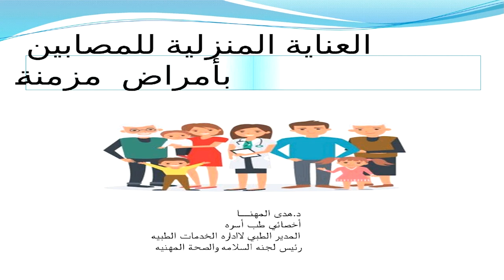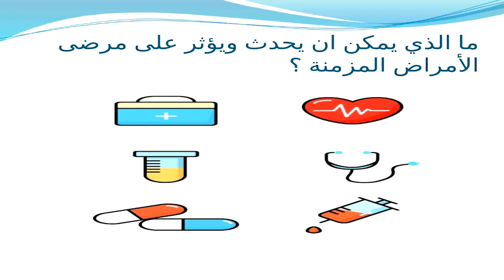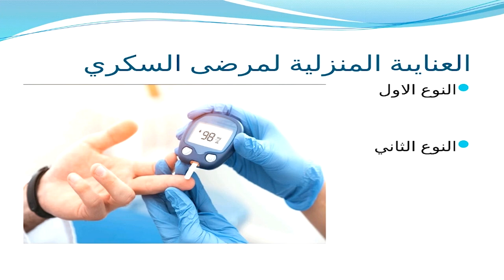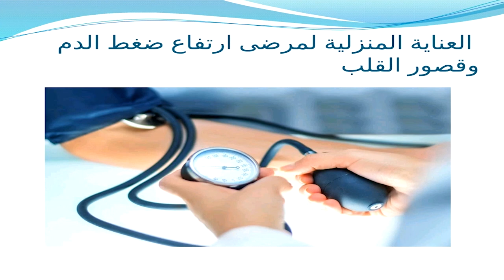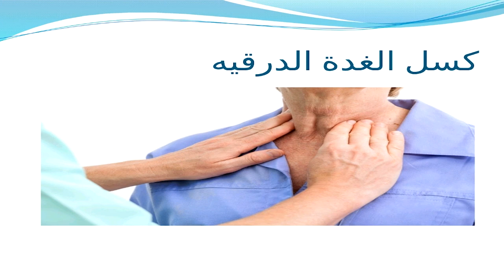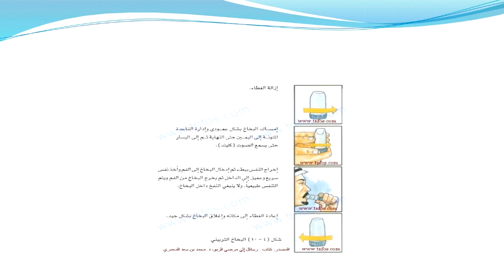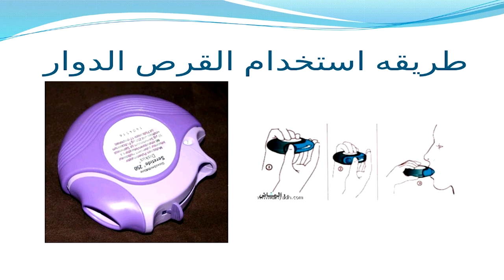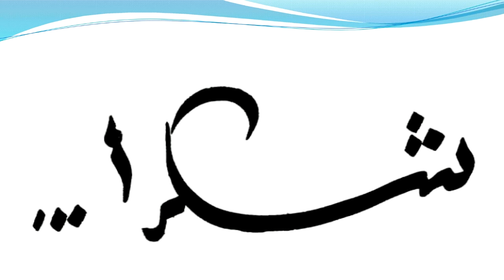العناية المنزلية للمصابين بأمراض مزمنة للدكتورة هدى المهنا